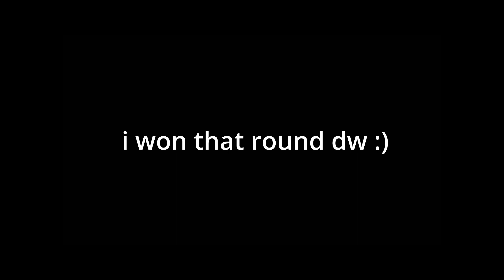arsenal montage video into 2?!?!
ctto to the right owners of the music i used